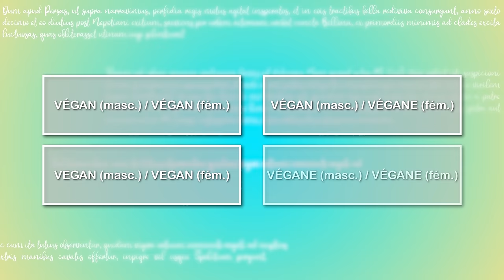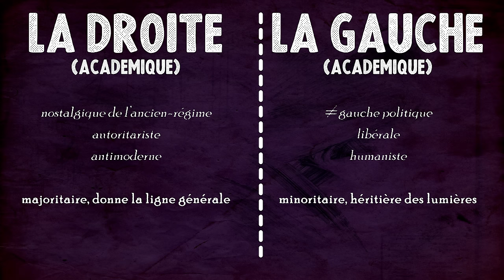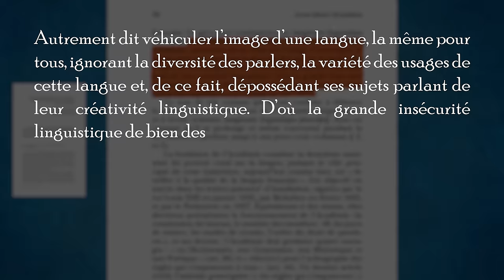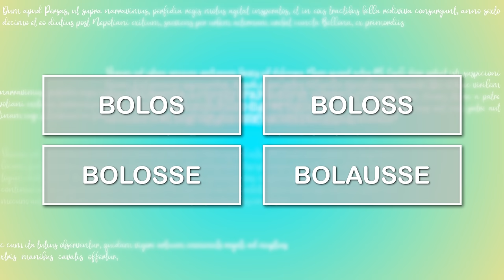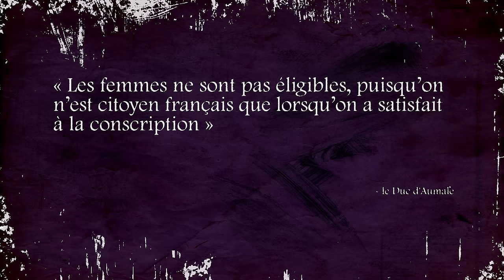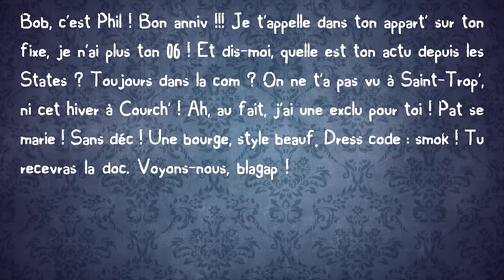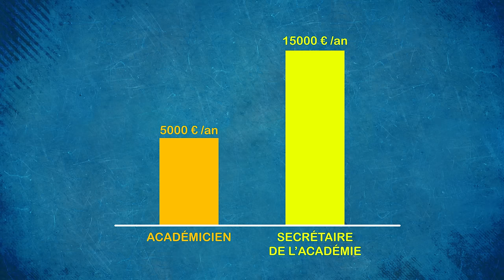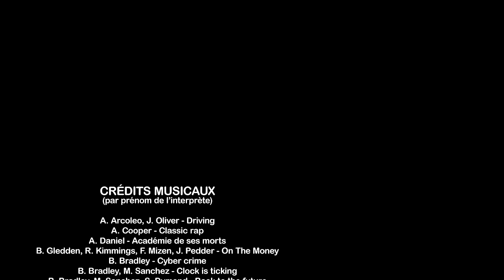La VÉRITÉ sur l'Académie française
Bénéficiez d'un mois gratuit avec l'achat de 3 ans d'abos avec le code LINGUISTICAE

Poste aussi ton commentaire si tu as des remarques à faire !

Le livre "les mots sont apatrides" est disponible ici (ou chez votre libraire) !

SOMMAIRE DES PARTIES !
2:58 :      L'ACADÉMIE EST PROCHE DU POUVOIR (liens avec les figures historiques contestées, jeux de pouvoir, recap historique)
8:31 :      L'ACADÉMIE, ON Y TROUVE SURTOUT DES ÉCRIVAINS (étude des profils, affaire du Cid, élections contestées)
20:21 :    L'ACADÉMIE A UNE LIGNE POLITIQUE (lobbyisme, positions sur les langues régionales, mythes véhiculés, idéologie)
26:26 :    L'ACADÉMIE EST UN REPÈRE DE VIEUX (démographie et profil sociologique)
29:20 :    L'ACADÉMIE EST UN LIEU DE REPRODUCTION DES ÉLITES (comment fonctionne une élection)
32:04 :    L'ACADÉMIE DÉCIDE DE L'ORTHOGRAPHE DES MOTS (historique des réformes soutenues, à quoi sert son dictionnaire, avec un petit quizz)
43:26 :    L'ACADÉMIE EST UN MAL NÉCESSAIRE (comparaison aux autres pays)
44:28 :    L'ACADÉMIE EST GARANTE DU BON USAGE (rétrospective de citations d'immortels, antiscience, francocentrisme)
48:46 :    L'ACADÉMIE FIXE LA GRAMMAIRE DU FRANÇAIS (histoire de sa seule grammaire parue et surtout de son retour critique)
53:44 :    L'ACADÉMIE A UN PROBLÈME AVEC LES FEMMES (élection de Yourcenar, historique des femmes)
58:31 :    L'ACADÉMIE A UNE EXPERTISE LINGUISTIQUE (fakenews, petit tour sur la section "dire/ne pas dire")
1:12:34 : L'ACADÉMIE A DU BOULOT ET DES RESPONSABILITÉS (sous-traitance, absentéisme)
1:17:24 : L'ACADÉMIE COUTE UN POGNON DE DINGUE (richesse, droit du travail, patrimoine)

SOURCES :

Académie française (2019). Les immortels : Georges Duhamel. [Consulté le 01 juillet 2019].
Aron, R. (1975). L'Académie française et la Libération. Revue des deux mondes, numéro Mars 1975.
Civardi, J. (2002). Quelques critiques adressées au Cid de Corneille en 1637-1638 et les réponses apportées. L'information littéraire, vol. 54(1), 12-26.
Cour des comptes. (2015). L'Institut de France et les cinq académies : un patrimoine exceptionnel, une gestion manquant de rigueur.
Garcia, D. (2016). L’Académie française, une zone de non-droit en plein Paris: Enquête sur une institution richissime et hors-la-loi. Revue du Crieur, 3(1), 80-95.
Houdebine, A. (2016). Le centralisme linguistique. Brève histoire d’une norme prescriptive. La linguistique, vol. 52(1), 35-54. doi:10.3917/ling.521.0035.
Leroy-Turcan, I. (1999). La base ACADÉMIE et son hypertexte : les huit éditions du Dictionnaire de l’Académie française (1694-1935) et les données associées à chaque édition. Revue française de linguistique appliquée, vol. iv(1), 47-55.
Libération. (2017). Combien l’Académie Française coûte-t-elle au contribuable ?
Louis, M. (1933). Brunot (Ferdinand) : Observations sur la Grammaire de l'Académie Française. Revue belge de Philologie et d'Histoire. année 1933, 12-3, pp.700-709.
Maniez, F. (2017). Étude comparée de quelques dictionnaires du français en ligne. Revue française de linguistique appliquée, vol. xxii(1), 9-26.
Naudier, D. (2004). L'irrésistible élection de Marguerite Yourcenar à l'Académie française. Cahiers du Genre, 36(1), 45-67
Revue française de science politique. (1958). Les élections à l'Académie française. Analyse d'un scrutin significatif : l'échec de M. Paul Morand. années 1958, 8-3, pp. 646-654.
Saugera, V. (2017). La fabrique des anglicismes. Travaux de linguistique, 75(2), 59-79.
Véron, J. (1985). L'Académie Française et la circulation des élites : une approche démographique. Population, 40-3, pp.455-471.
Vicari, S. (2015). Construction de l’ethos d’autorité dans les discours de l’Académie. Mots les langages du politique, 107/2015, p19-33